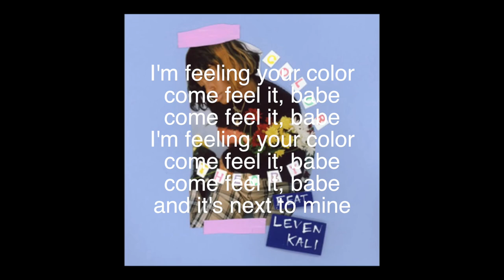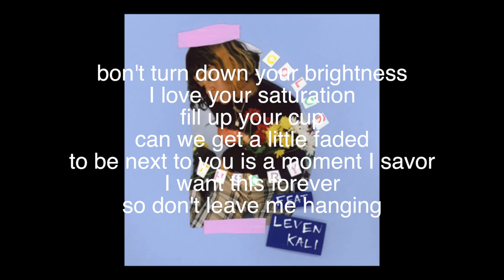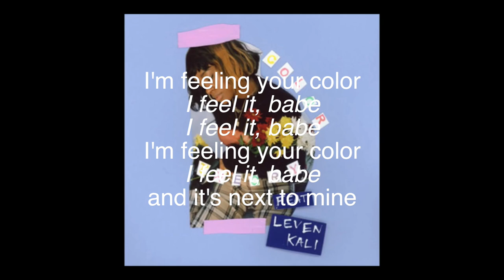Kari Faux - Color Theory (ft. Leven Kali) lyrics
:D